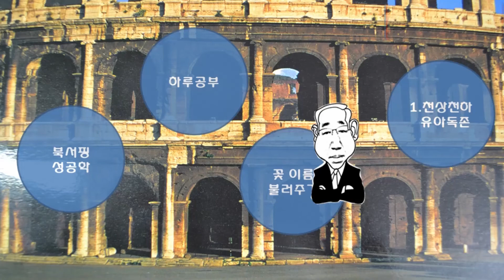루핀꽃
Lupine
탐욕스러운 이리의 모습이
보이나요
긴 꽃대에 층층이
꽃들의 살아지는 모성애가
안쓰럽죠

루피너스 층층이부채꽃
공기중의 질소를 땅으로 땅으로
비옥하고 기름진 토지를 만드세
콩과 식물
덩굴 루핀도 있지요

빨간 파랑 노랑등
분홍 보라등
환한 미소로
앞길을 비추며
성공하세요
작은 속삭임
귀 쫑긋
마음 쫑긋